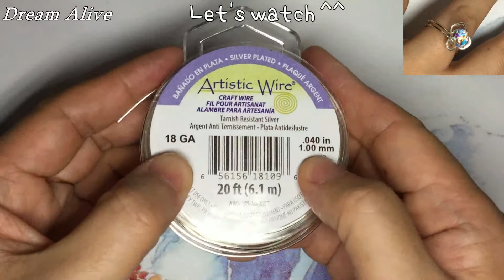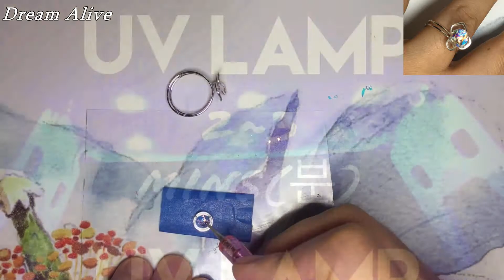[철사+레진아트]Wire+Resin Art Jewelry - 오묘한 반지 만들기 Making a Beautiful Ring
에폭시 레진으로 쥬얼리 만들기 (Making Gems with Epoxy Resin)